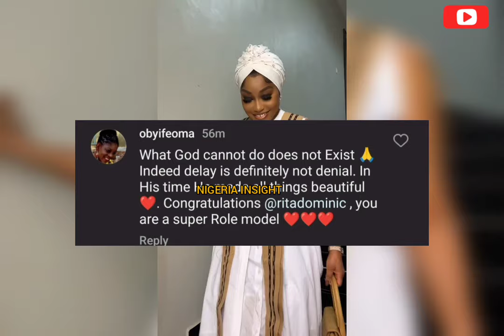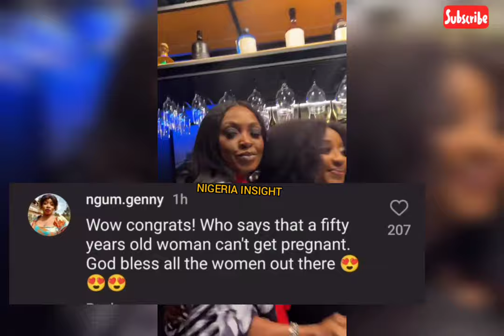Actress Rita Dominic & husband welcome baby